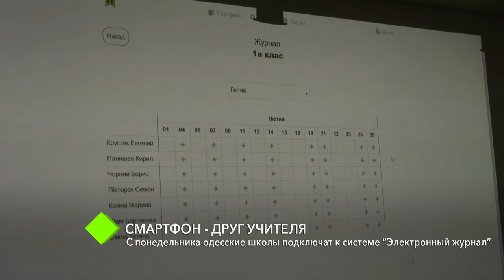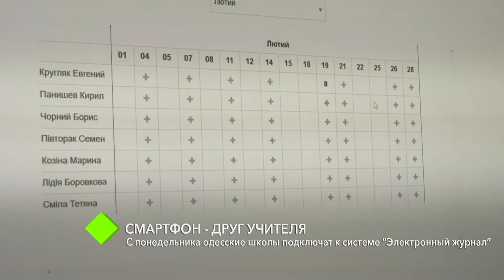С понедельника одесские школы подключат к системе “Электронный журнал”